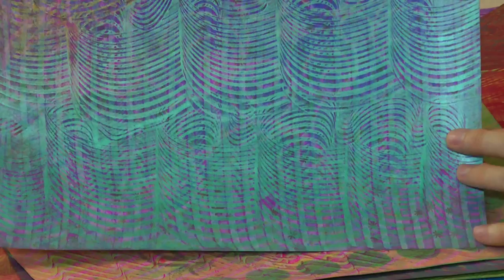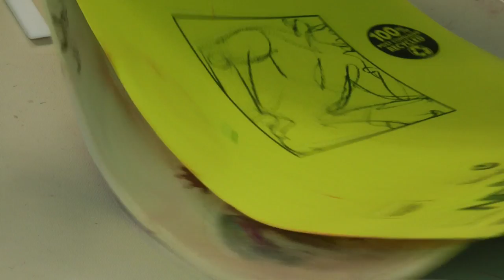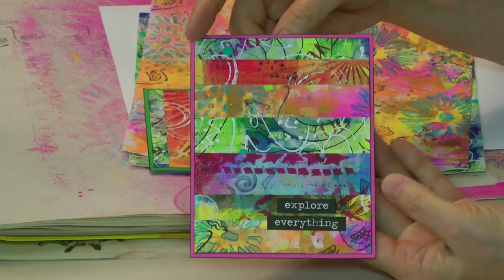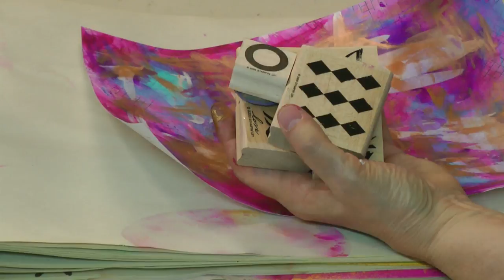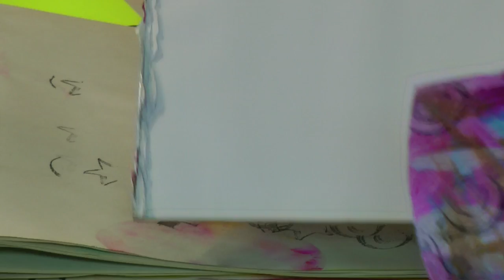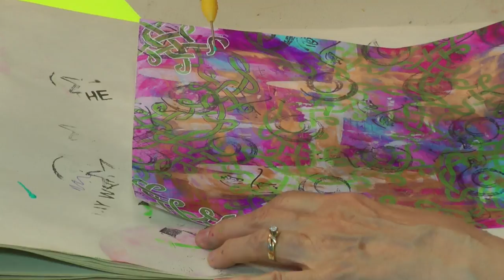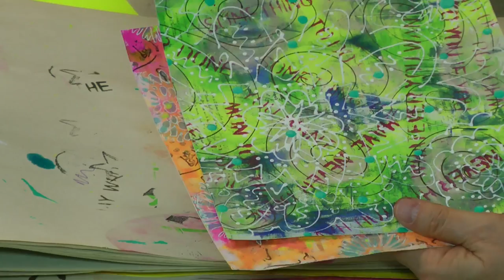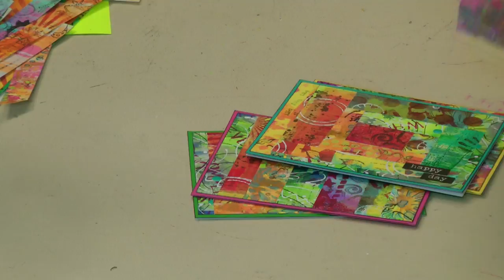Mixed-Media Sticker Paper Fun with Barb Owen - HowToGetCreative.com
- Have you created your own original mixed-media sticker sheets? If you have, you know how much fun it is to create them. If not, let's see how much trouble we can get into today.

Fun Faces Rubber Stamps - STILL AVAILABLE! QUANTITY IS VERY LIMITED NOW.

Fineline Bottles:
20 Gauge Bottles

[Blog Post]
Mixed-media Sticker Paper Fun